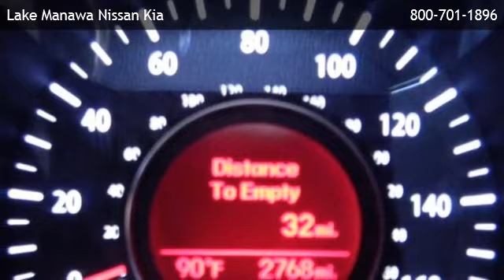2013 Kia Optima LX - Ashland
is offering a 2013 Kia Optima LX in Council Bluffs, IA.

Stock Number: 140182A
Engine: 2.4L 4 cyls
Transmission: Automatic 6-Speed
Exterior Color: Titanium Metallic
Interior Color: Gray w/Cloth Seat Trim
Mileage: 2714

automatic 6-speed 2.4l 4 cyls front wheel drive bluetooth connection bucket seats cloth seats cruise control rear bench seat heated mirrors adjustable steering wheel gasoline fuel power door locks power steering power windows security system traction control driver air bag front head air bag front side air bag passenger air bag passenger air bag sensor rear head air bag